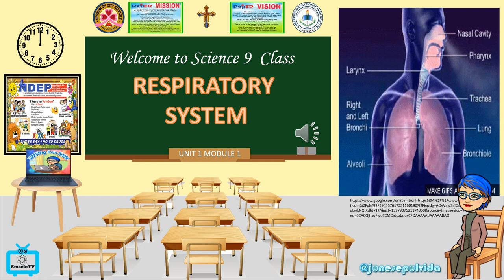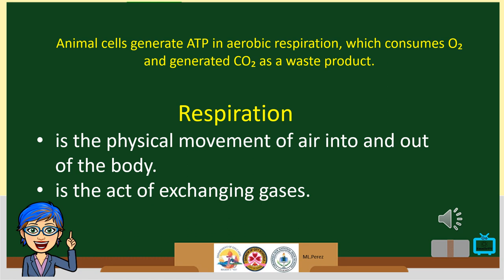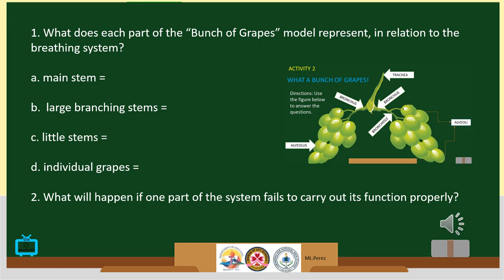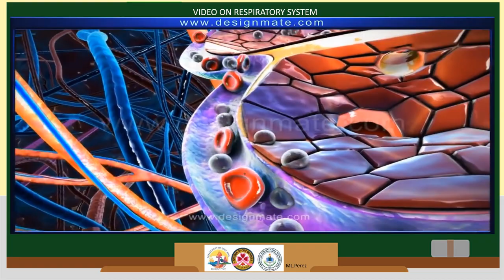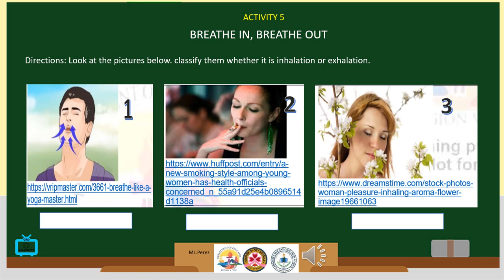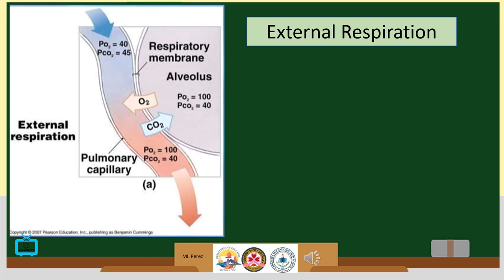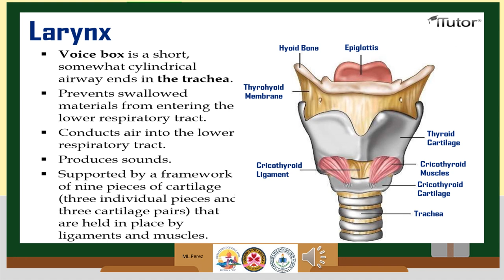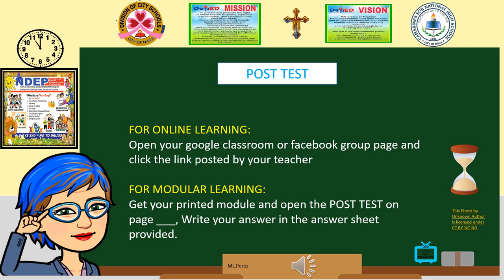MELC 1-1RESPIRATORY SYSTEM